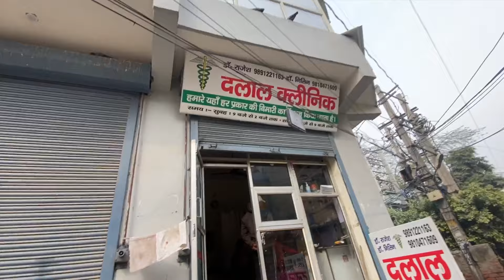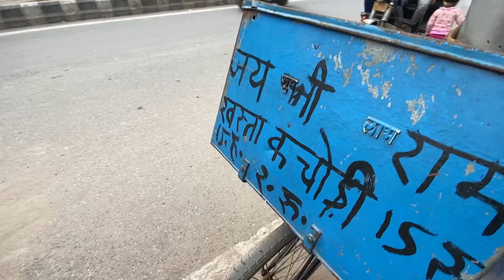Mohini 🐇 ne poore ghar ko rula😣😭 diya